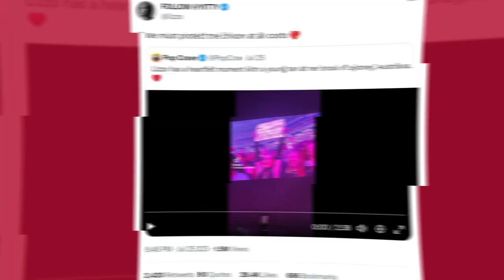Lizzo Hypes Up Young Fan Who Gets 'Bullied On Social Media' During Show | Fast Facts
Lizzo Hypes Up Young Fan Who Gets 'Bullied On Social Media' During Show.